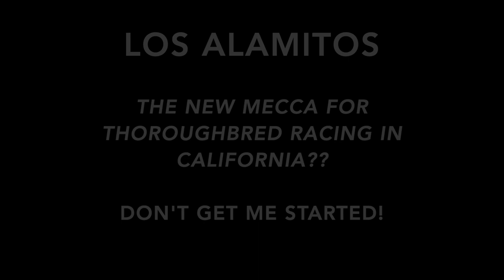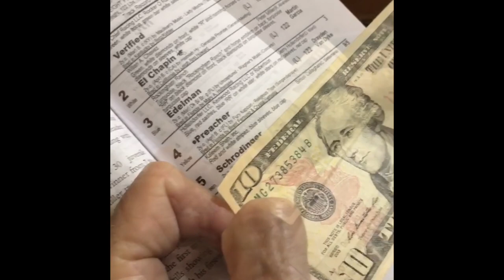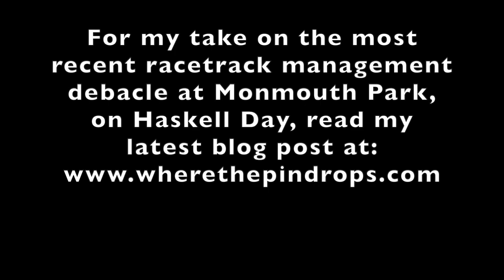Horse Racing - Los Alamitos Race Course, New Mecca for Racing in SoCal??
Don't Get Me Started!
Horse Racing at Los Alamitos
Today, Clint Goodrich is at the races at Los Alamitos Race Course in Cypress, CA.
"We have a lot of problems in the horse racing industry, today I'll talk about a number of those problems as well as a very pleasant surprise.
Ask me anything about Thoroughbred horse racing.